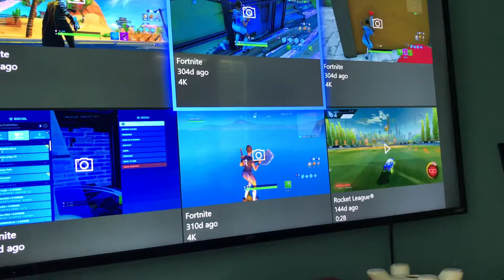July 15, 2020